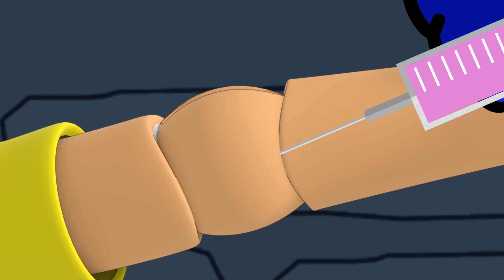Among Us vs Bees Zombies 우리 사이 대 꿀벌